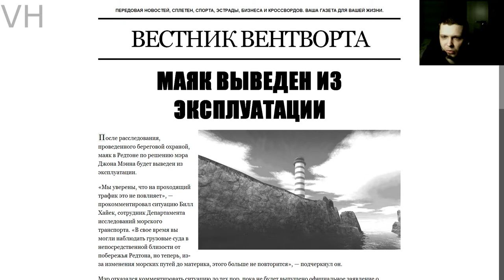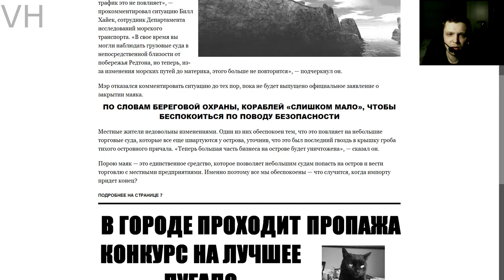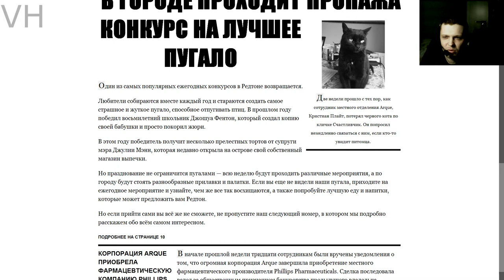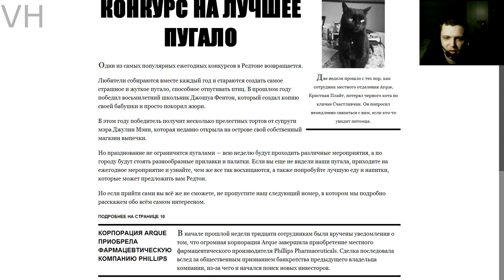Estranged Act I Часть 1: Приплыли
Или Сбербанк: 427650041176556 Сбербанк VISA Classic

Estranged - события игры расскажут о нелегкой судьбе одинокого рыбака, который попал в шторм. Его корабль прибило к таинственному острову, где творится множество необъяснимых вещей. Чтобы вернуться домой, главному герою предстоит исследовать опасные просторы этого места и столкнуться с его необычными обитателями. Приготовьтесь к тому, что опасность будет преследовать вас по пятам и вскоре вам придется столкнуться с ней лицом к лицу. Вас ждет захватывающее приключение, которое вы не забудете никогда! Но стоит запомнить самое главное - данный остров не столь приветлив, как могло показаться на первый взгляд. Ведь не зря он затерялся в неизвестных темных водах...